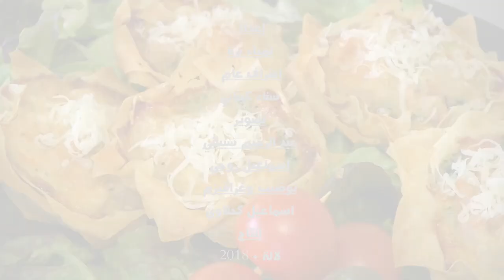حداكة لالة+:بسيطلات صغار بالسبانخ مقرمشين